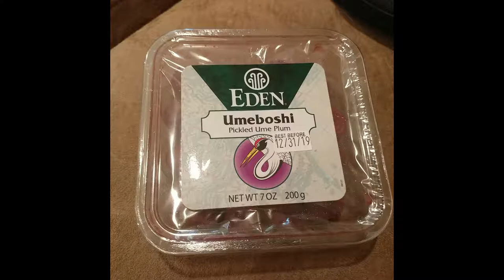Umeboshi Plums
Me and a few others tried the dreaded Umeboshi Plums.